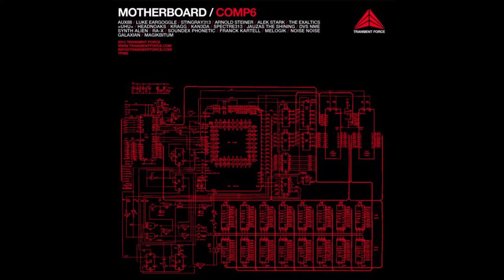10 - Kan3da - Experiment08